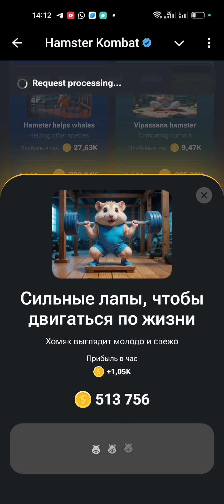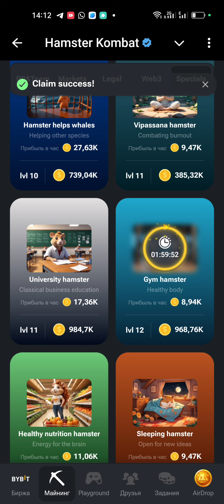2 September Live Hamster Kombat Daily Combo Card | Hamster Kombat Combo Card....GIVEAWAY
2 September Live Hamster Kombat Daily Combo Card | Hamster Kombat Combo Card. GIVEAWAY
Description: "Discover the new combo card for Hamster Kombat on 2 September! Maximize your in-game earnings by following our guide to the daily combo card. Get 5 million free coins and boost your game performance. Stay ahead in the game with our daily updates."

For detailed information, visit the official Hamster Kombat guides and Telegram channel.

2 September hamster kombat daily combo